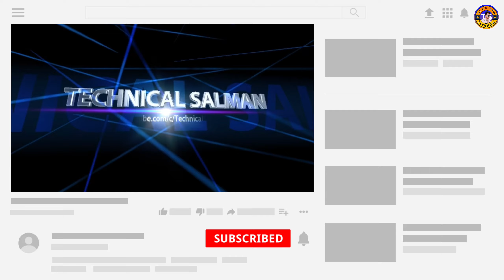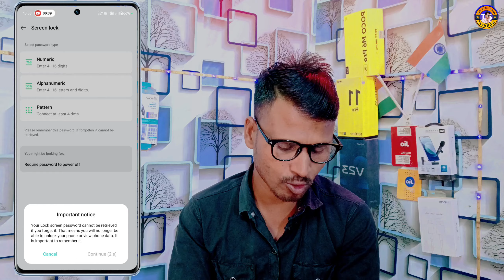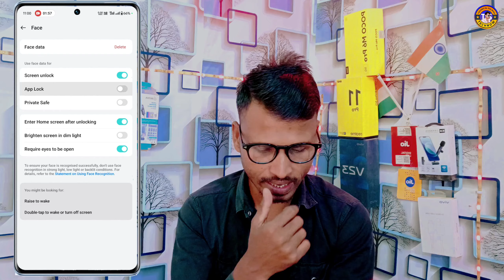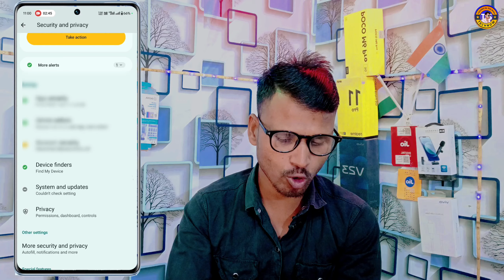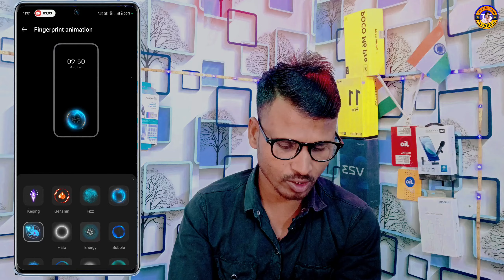Oppo K12x 5g in Display Fingerprint Lock Setting | Oppo K12x Fingerprint Screen Lock 🔐 Kaise Lagaye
Oppo K12x 5g in Display Fingerprint Lock Setting
Oppo K12x Fingerprint Screen Lock 🔐 Kaise Lagaye
Oppo K12x 5g me display finger lock Kaise lagaye
How to Set fingerprint lock On oppo K12x 5g
Oppo K12x 5g screen lock setting
oppo K12x 5g fingerprint sensor
oppo K12x 5g finger lock setting
Oppo k12x
Oppo k12x 5g in display fingerprint lock
how to fingerprint setup in Oppo k12x 5g mein fingerprint screen lock kaise lagaye
Face lock oppo K12x
Oppo K12x 5g face lock screen setting
How to Set face lock password on oppo K12x 5g